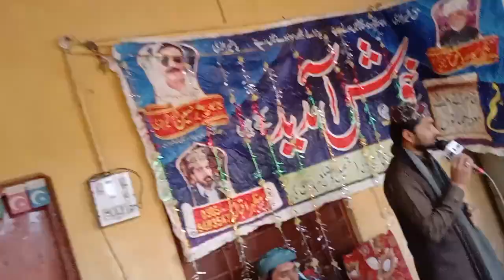Mazhar islaam faridi naat mahfil 555 machiwal Tariq sounds